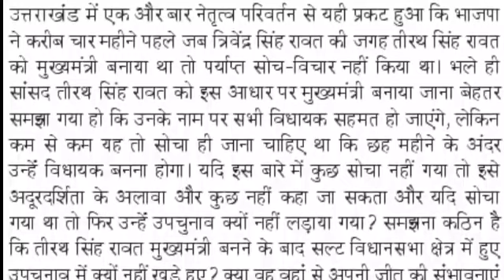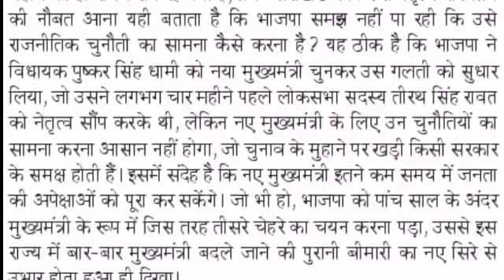Hindi Editorial Dictation | 04 July 21 Dainik Jagran sampadkiya Dictation 90WPM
हैल्लो दोस्तों, इस विडियो में आपको 04 july 2021 दैनिक जागरण संपादकीय के  90 WPM की डिक्टेशन मिलेगी। आप इस डिक्टेशन की PDF यहाँ से  कर सकते है|

Hindi Editorial Dictation | 04 July 21 Dainik Jagran editorial Dictation @90WPM
90WPM |